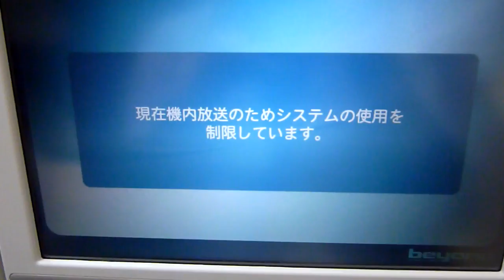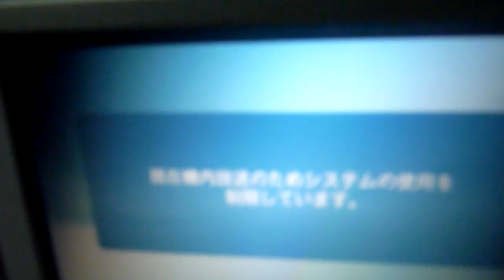大韓航空 ソウル→プノンペン 機長アナウンス / Korean Air Captain's Announce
1つ目の放送は飛行予定を韓国語と英語、2つ目の放送は着陸40分前降下の英語部分を収録しています。フライトを通してよく揺れ、着陸時は左右に振られてヒヤリとしました...

This movie shows the captain's announcement in Korean and English.

Flight : Korean air 689
From: Incheon international airport (ICN) 18:30
To : Phnom Penh International Airport (PNH) 22:20
Airplane : A330-200 (HL8212)
Date : 2012/01/05